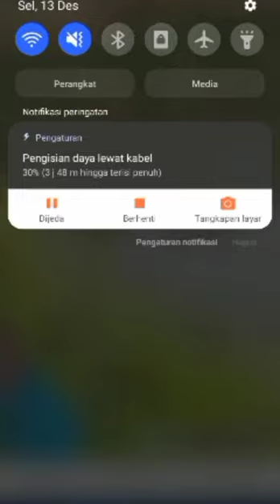sambaran mama toman